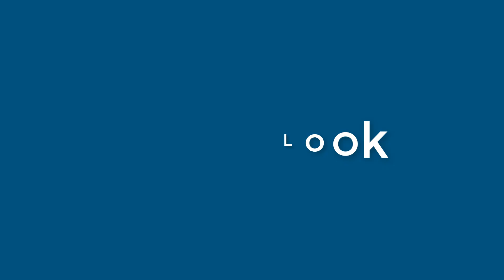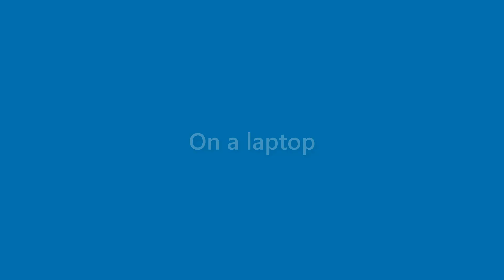Adriana Castro - appearance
Name Look - Adriana Castro - appearance. In this video we present "Adriana Castro" name look and feel in various scenarios.
This video will cover:
How does "Adriana Castro" look as a personal letterhead?
How does "Adriana Castro" look on a business card?
How does "Adriana Castro" look on a computer/laptop screen?
How does "Adriana Castro" look with different background colors?
How does "Adriana Castro" look with various fonts?